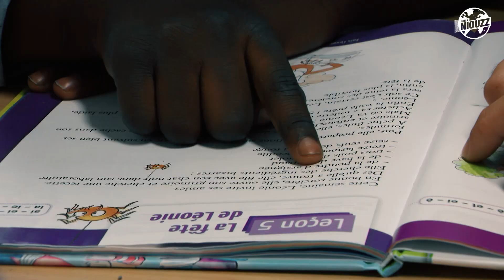La fin des dauphins dans les parcs d'attractions marins ! • Émission complète 15/10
0:00 : 💣Une vieille bombe de la guerre 40-45 a explosé dans l’eau en Pologne. Les démineurs étaient censés la désamorcer mais tout ne s’est pas passé comme prévu. Heureusement, l’opération n’a pas fait de blessés. Les autorités avaient fait évacuer les lieux par mesure de précaution.

0:51 : 🐬+ 🤖Un robot-dauphin nage dans un aquarium, hoche la tête et résiste à un contact étroit avec les humains. L’équipe qui l’a mis au point a travaillé avec des biologistes marins pour étudier des dauphins afin de reproduire les mouvements des animaux. Ce robot-dauphin est tellement ressemblant qu’il pourrait remplacer les dauphins capturés pour les parcs d’attractions marins. Un bijou de technologie !

2:19 : 😷 Le Coronavirus repart à la hausse chez nous. Les politiques disent qu’on pourrait peut-être repartir en confinement. Et toi, ça te fait quoi de savoir qu’on risque d’être reconfiné ?

4:06 : 🧑‍🏫Suivre les cours à la maison, ce n’est pas toujours facile ! On n’a pas l’instit sous la main pour lui poser des questions. Alors, il existe un truc : la remédiation. C’est comme un cours normal en classe sauf qu’il y a beaucoup moins d’élèves et que tu as droit à un professeur particulier. 1.300 professeurs s’occupent de récupérer le temps perdu par le confinement. Et bien sûr, c’est souvent dans les mêmes matières qu’il y a des difficultés.